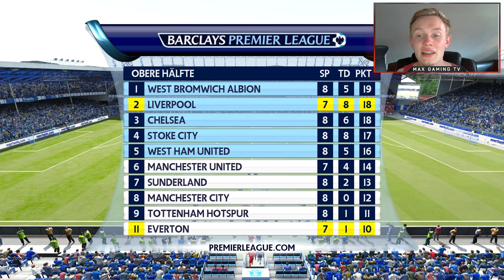ZWEI TOPSPIELE NACHEINANDER! - FC LIVERPOOL #5 - FIFA 16 KARRIEREMODUS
Sportspiel, 2015